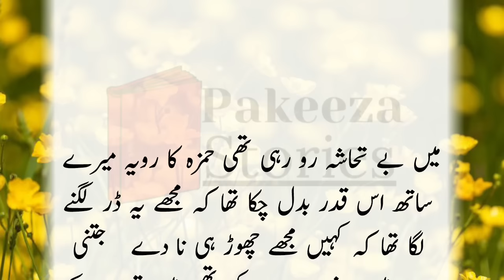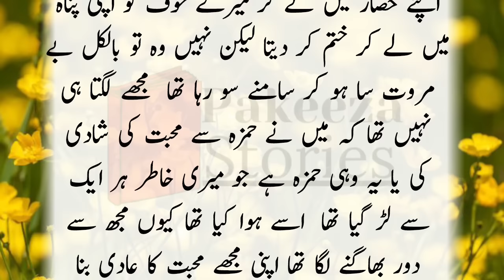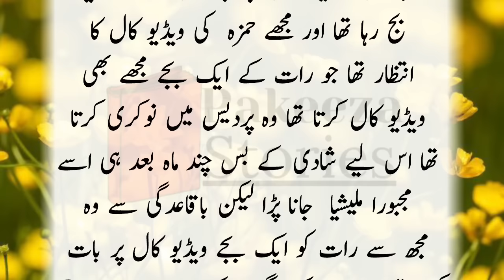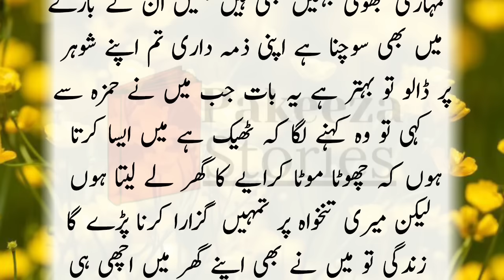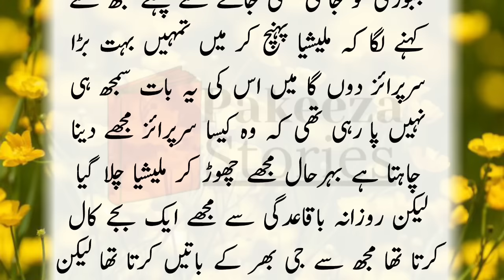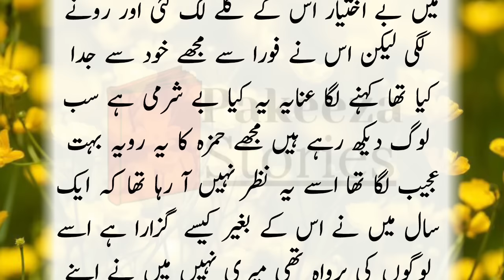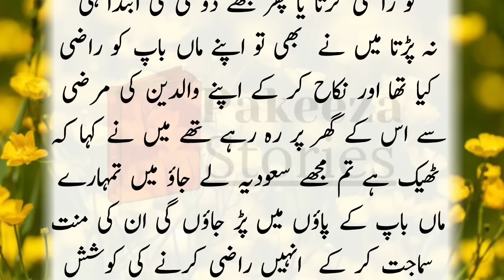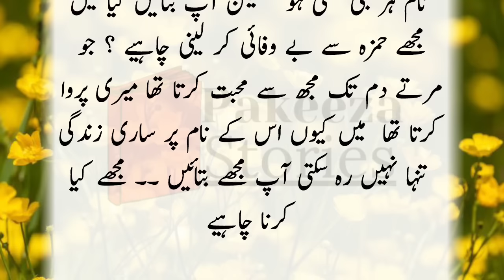Barasti Baarish main mjhe us ne | Pakeezah Stories | Moral Emotional Romantic Heart Touching Story